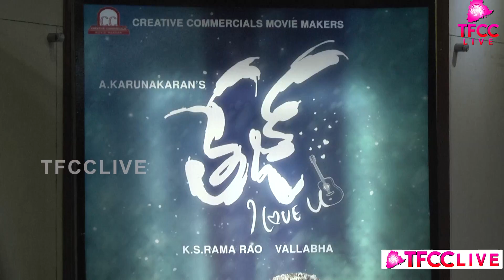Sai Dharam Tej's Tej I Love U Movie Press Meet | Anupama Parameswaran | TFCCLIVE